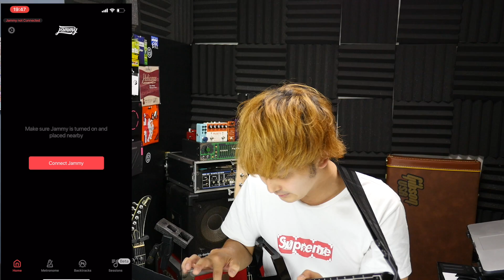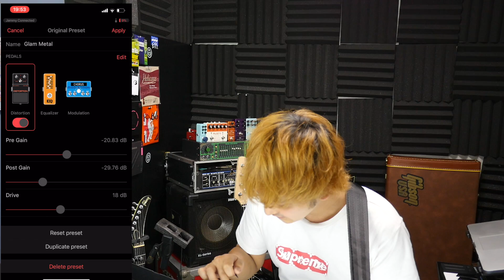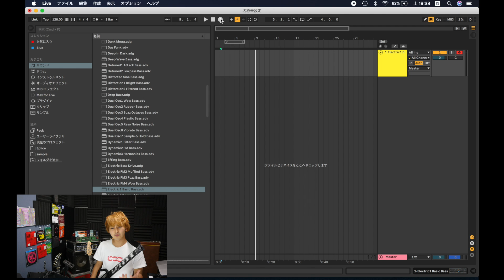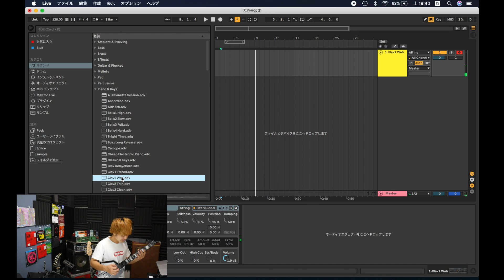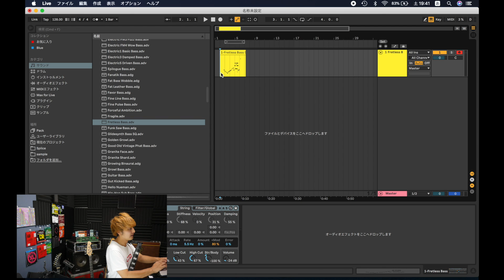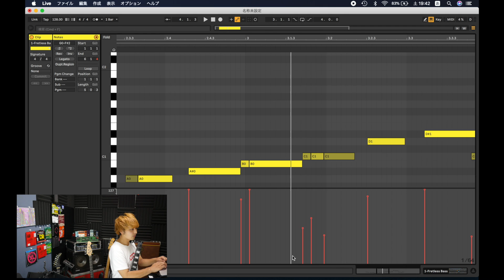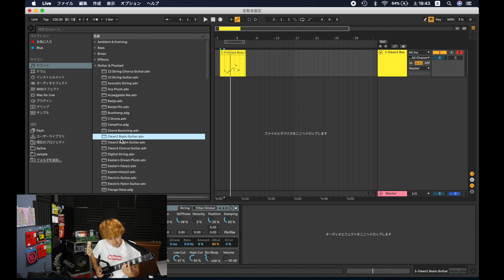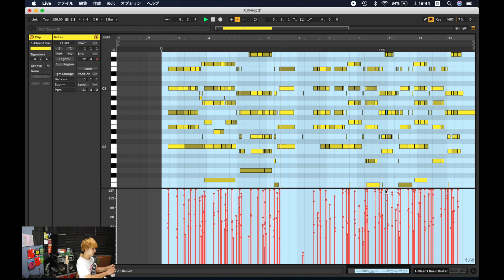使えるのかコレ！？ギター型MIDIコントローラーJammy！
こっから買うとオレにいくらか入るらしいよ！